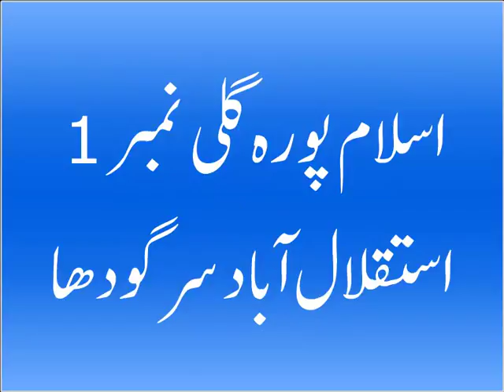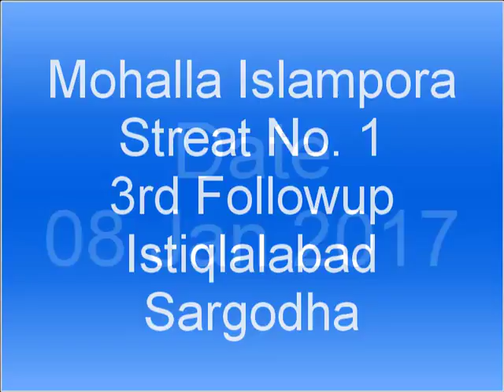Free Medical Mission No 594 Mohalla Islampora Streat No 1 Istiqlalabad 3rd Followup Sargodha